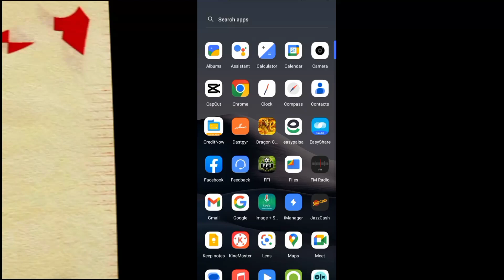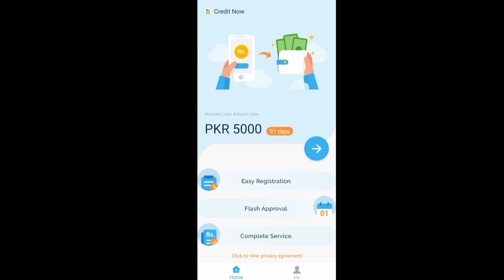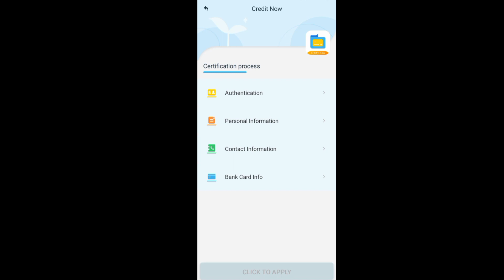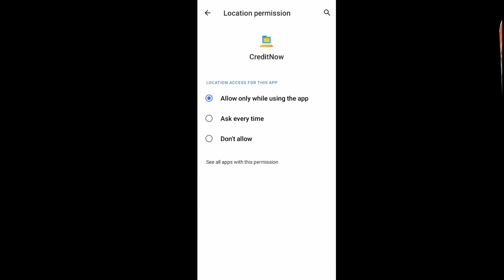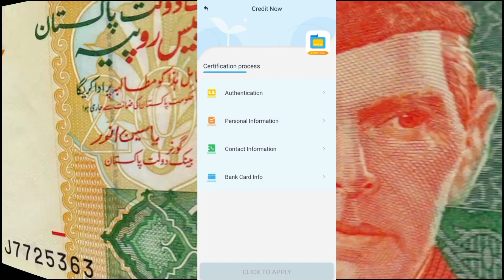Credit Now Saif Loan App Sa loan kaise le Credit Now Saif Loan App Information Credit Now Loan App